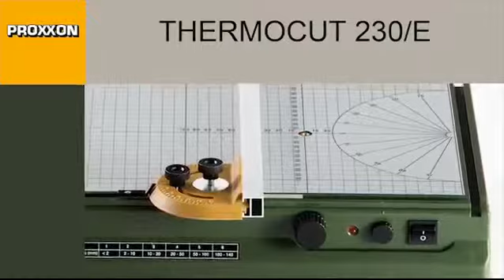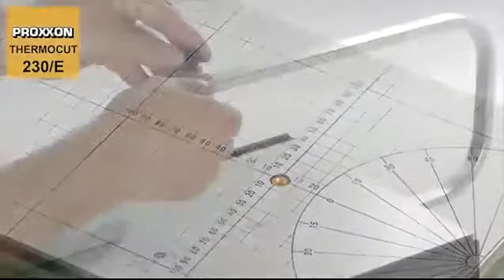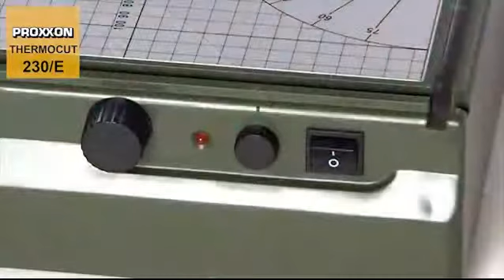Utilisation Thermocut PROXXON 27 080